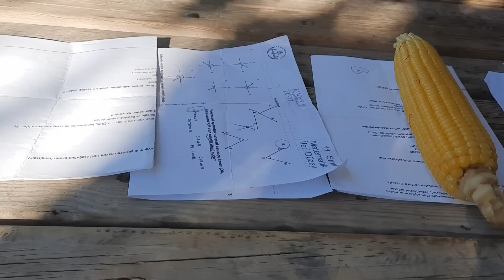وقت بجوكي ضيوف❤️فجأه شو بتلحقي تعملي زيارت نسوان عمامي لا عندي ♥️